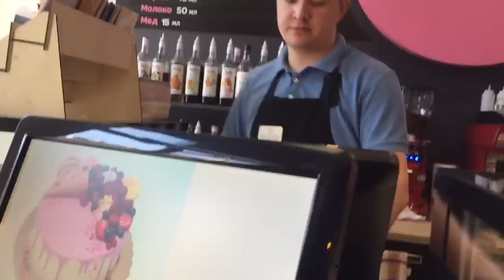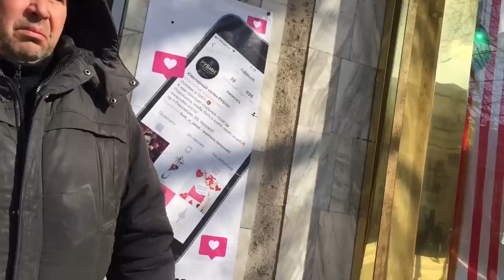Алексей Щербаков ВИДЕОБЛОГ #11 - ЛОНДОН и ещё 3города, ПРАНК, КОНЦЕРТ, общение!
Все 4 города в одном видеоблоге!